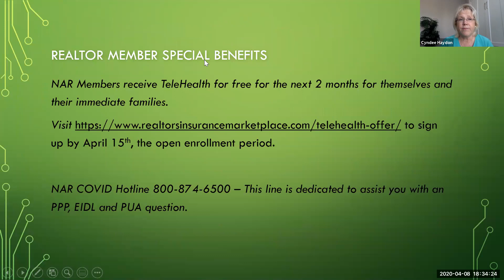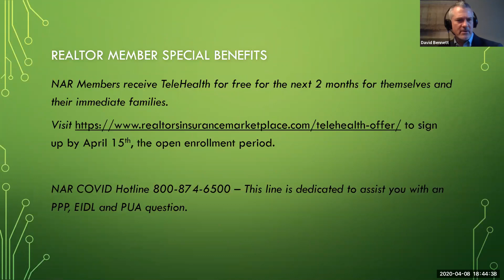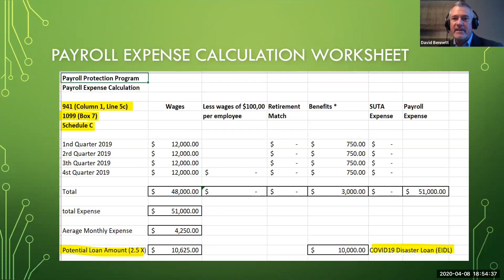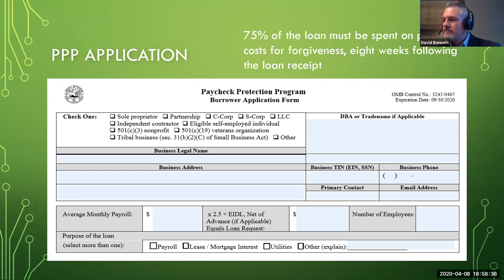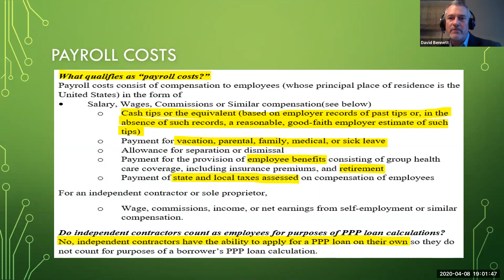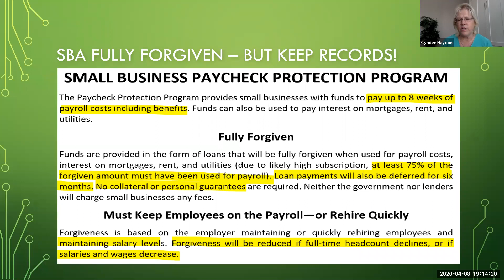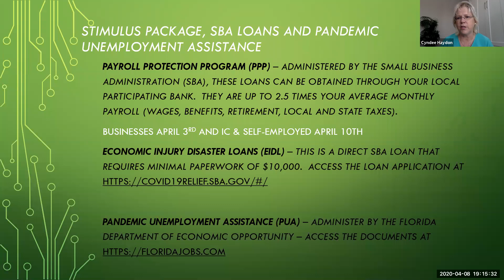CARES Act Explained - PPP EIDL SBA Stimulus Details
David Bennett is a Guest to explain
"Stimulus Package, Small Business Administration Loans and Pandemic Unemployment Assistance,"

1.      Payroll Protection Program (PPP) – Administered by the Small Business Administration (SBA), these loans can be obtained through your local participating bank.  They are up to 2.5 times your average monthly payroll (wages, benefits, retirement, local and state taxes).

2.     Economic Injury Disaster Loans (EIDL) – This is a direct SBA loan that requires minimal paperwork of $10,000.

3.     Pandemic Unemployment Assistance (PUA) – administered by the Florida Department of Economic Opportunity